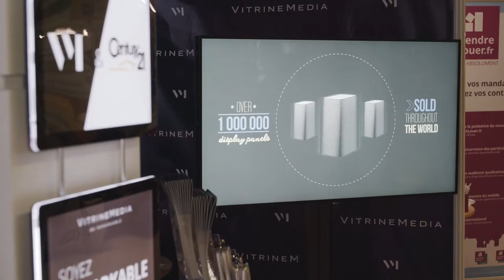Retour sur notre participation au Salon Century 21 2017